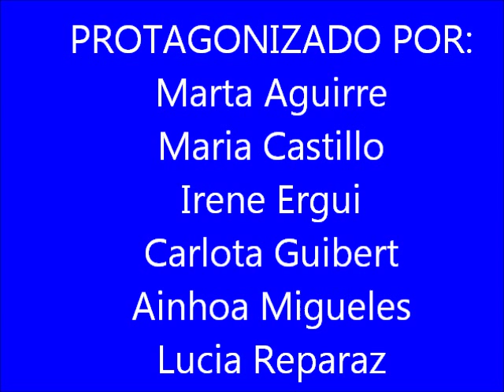videoclip musica colegio san ignacio 3ºC